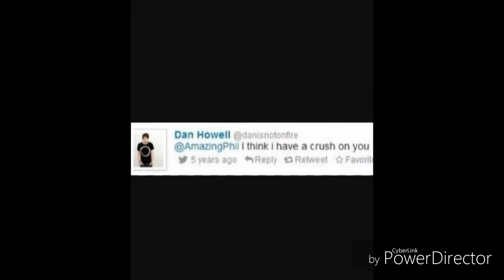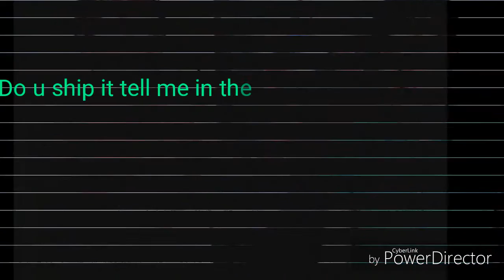Phan proof / Phan Pictures